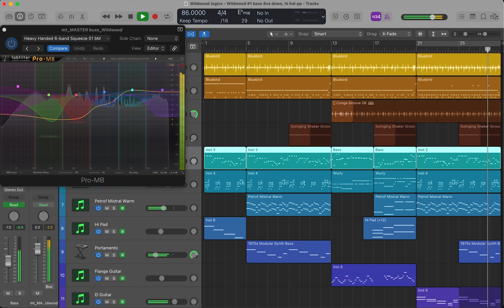Wildwood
Unfinished Masterpiece Theater #1
In which I share compositions I tell myself I will finish one day. Let me know if you'd like to hear the rest. The name is a placeholder until the right one comes along — suggestions welcome! What does it evoke for you?